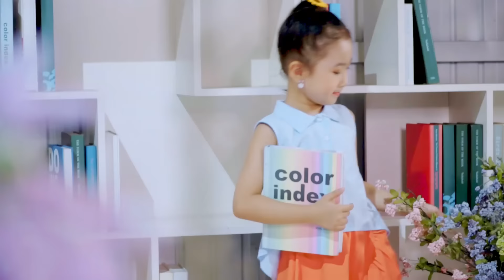Liên Khúc Nhạc Thiếu Nhi Sôi Động Cho Bé Ăn Ngon - Chiếc Thuyền Nan - Những Lá Thuyền Ước Mơ